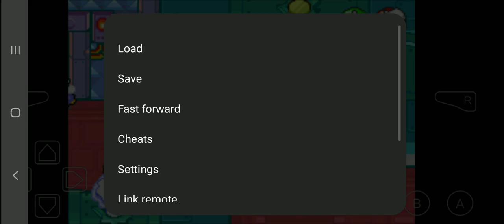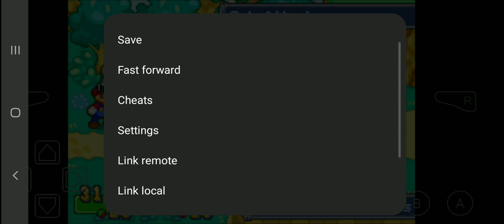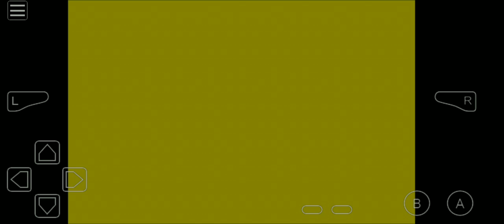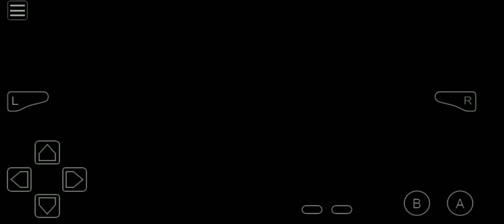Gerald Plays Mario & Luigi Superstar Saga (Part 3)